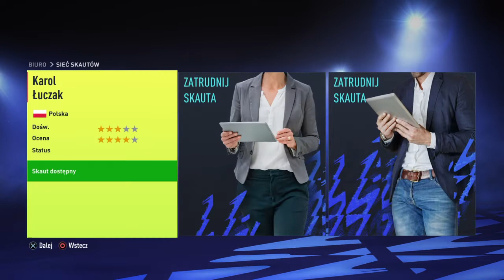FIFA 22 Symulowana kariera #1 Początek w Wiśle Kraków